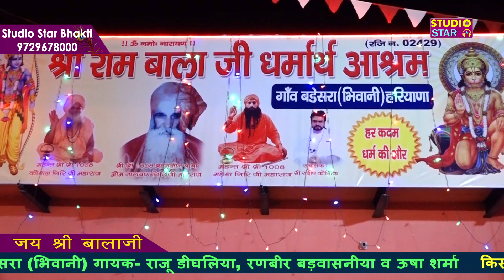सतगूरु जी का बहुत प्यारा भजन | Ho Guruji Maine Aisa Bna De | Raju Dighaliya | Popular Bhajan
Studio Star Bhakti Presents a Latest Bhakti Song.

RECORD DATE :
Title : बड़ेसरा बालाजी जागरण,Balaji Jagran Badesra
Song Title :  Ho Guruji Maine Aisa Bna De
Singer :  Raju Dighaliya
Music : LIVE
Editing : Munish Saini
Label : Studio Star Music
Copyrights : Shree Ram Music Reg.

Digital Work : Sandeep Dada
Offline Work : Anil Sharma

Bhajan Lyrics :

Our Bhajan Singer :
Kanahiya Mittal, Pappu Sharma, Sheetal Pandey, Uma Lahri, Sanjay Mittal, Nandu Bhaiya, Anjali Dwivedi, Ginny Kour, Reshmi sharma,Raj Parik, Sonu Kaushik, Raju Hans, Narender Kaushik, Lakhwir Singh Lakha, Naender Chanchal etc.